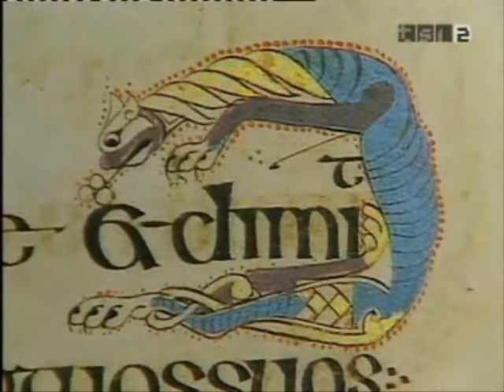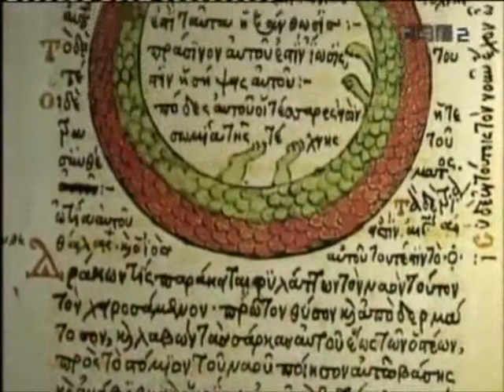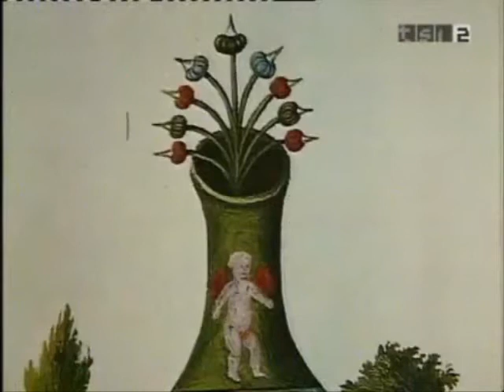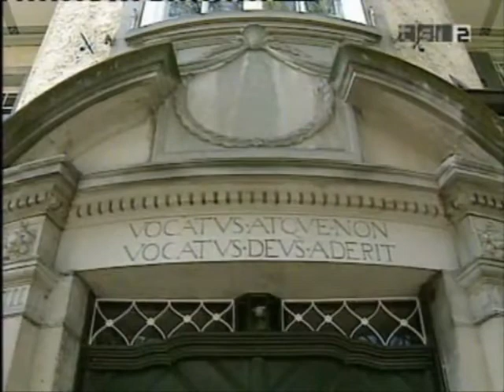Eranos Foundation - Red - Dal profondo dell'anima. Omaggio a C.G. Jung (1994) (excerpt)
Werner Weick's "Dal profondo dell'anima. Omaggio a Carl Gustav Jung" (Red, "Immagini del profondo, Como 1994). Excerpt dedicated to Eranos.